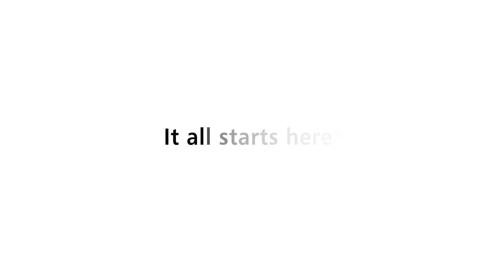Inclusive Education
First South African Symposium on Teacher Education for Inclusion